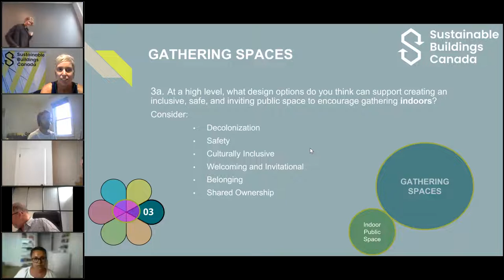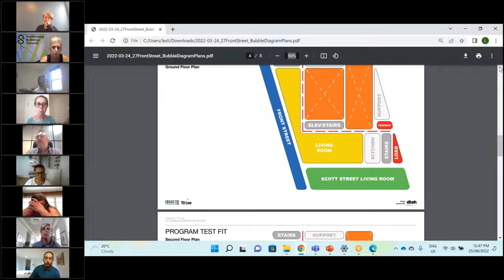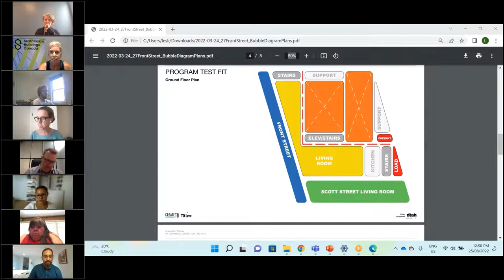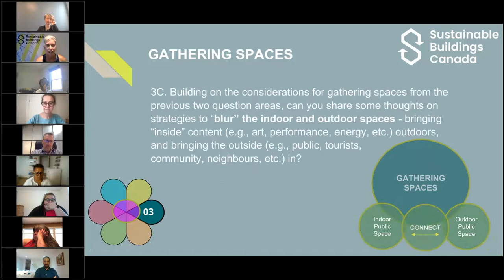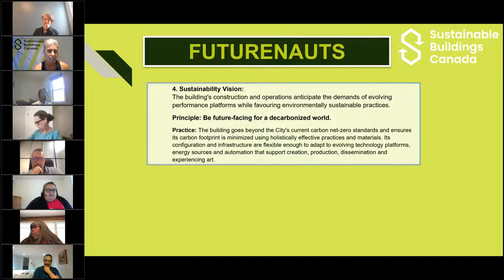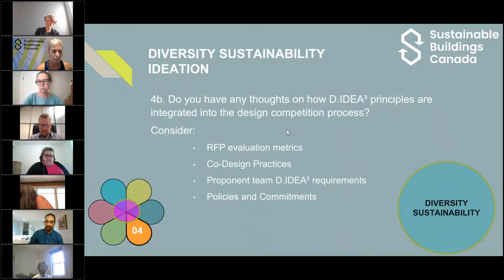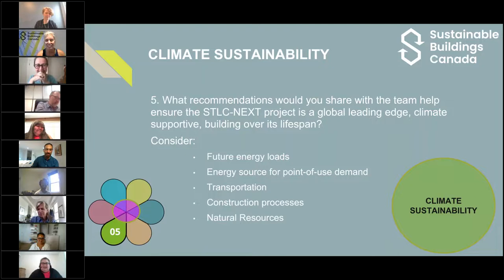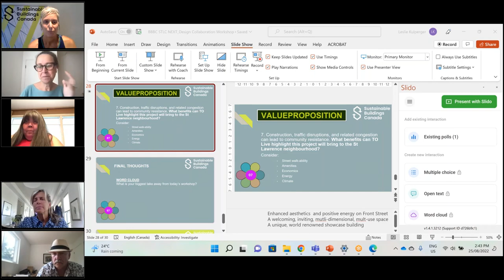BBBBC22 SLTCNext Workshop Part 2